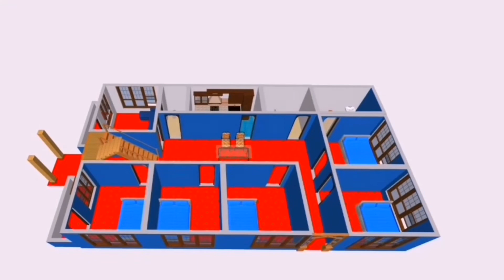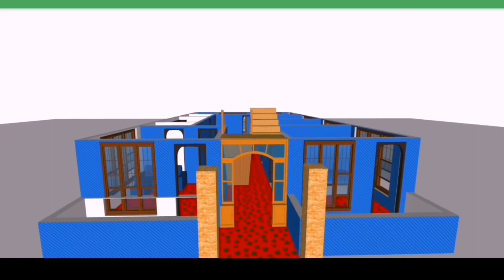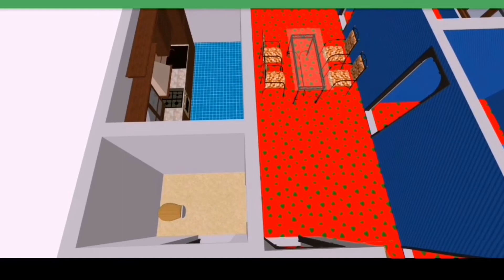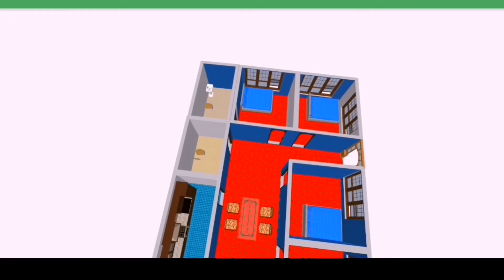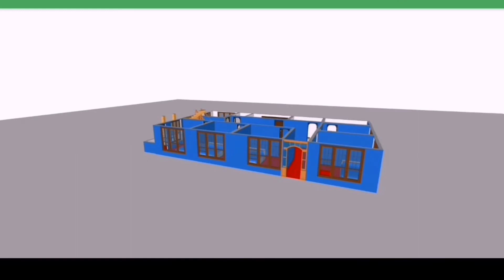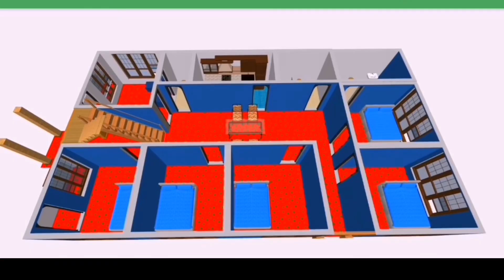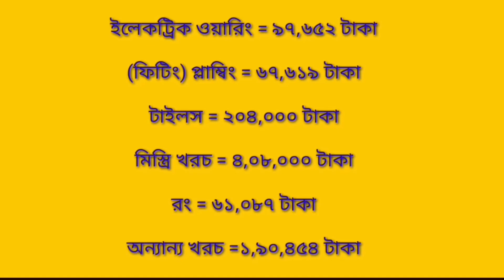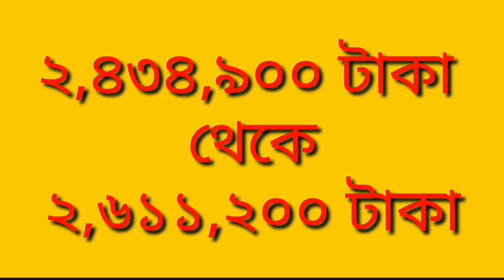32❎51 জমিতে ৫ বেডরুমের বাড়ি মালামালের হিসাব সহ দেখুন 🏠 5 bedroom house design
32❎51 জমিতে ৫ বেডরুমের বাড়ি মালামালের হিসাব সহ দেখুন 🏠  5 bedroom house design

কম খরচে বাড়ির 3d ডিজাইন  পেতে
যোগাযোগ  করুন

 🏘 সাততারা,ইউটিউব চ্যানেল
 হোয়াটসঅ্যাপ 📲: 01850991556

🏘বাড়ি তৈরিতে এই ইঞ্জিনিয়ার এর সাথে যোগাযোগ করুন মোবাইল :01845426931